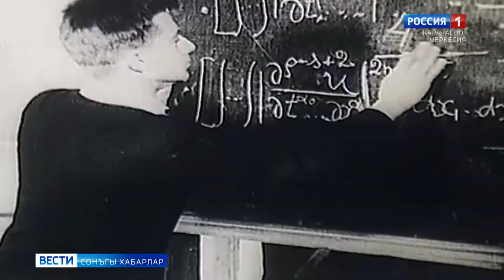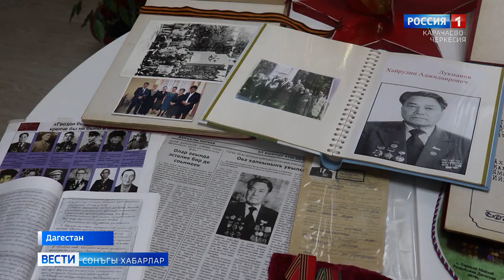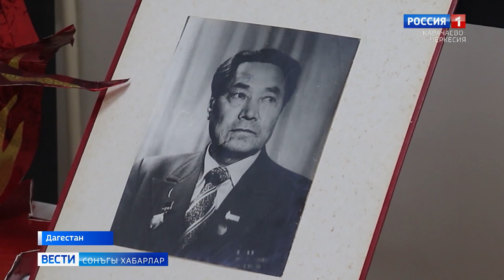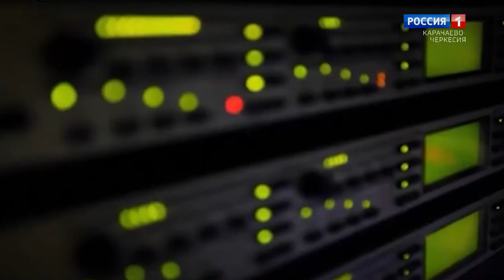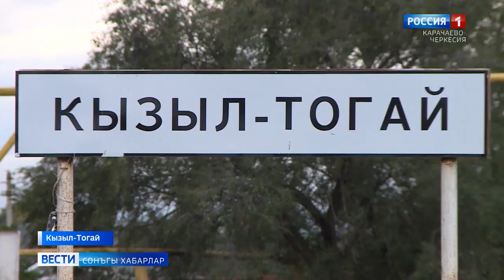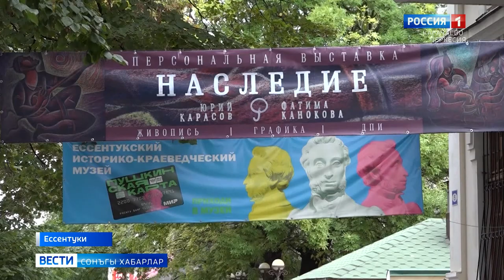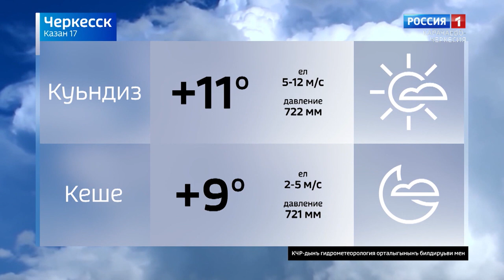Вести на ногайском языке 17.10.2022